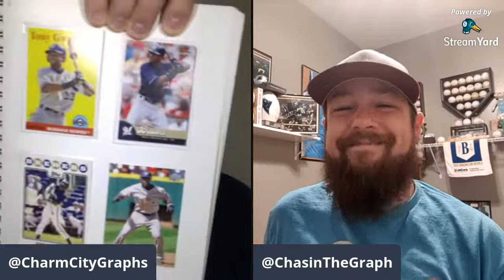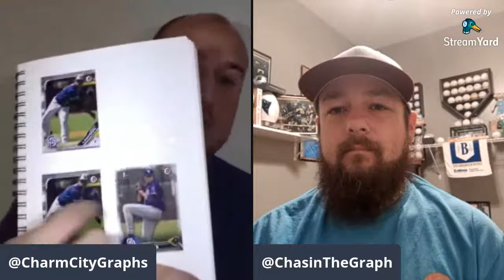In Person Autographs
Houston & myself go over the ins & outs of getting autographs in person